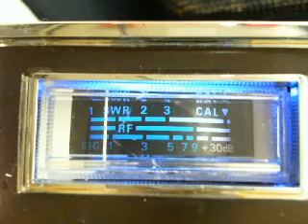CB local...192, 4666, 115, Walkie Talkie( Big/Little Red)